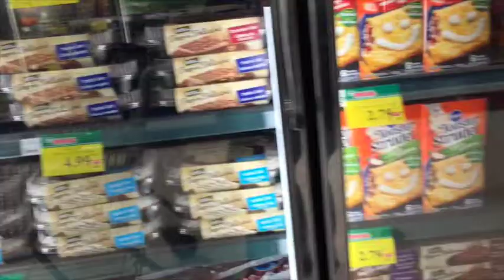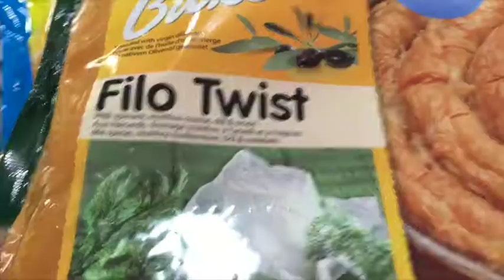NEED GROCERIES?!? TEACHING TUESDAY // ELENIVTV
BUNNIES DO YOU NEED TO GO GROCERY SHOPPING?  Yes of course you do.  Like you need food for your faceholes or whatever.  You have to keep up all of your bunny strength.
So come grocery shopping with me.
You're welcome.
My insanity is also here so please Like & Follow!